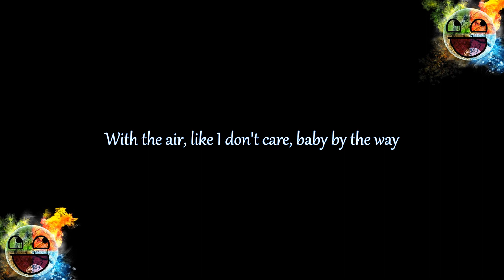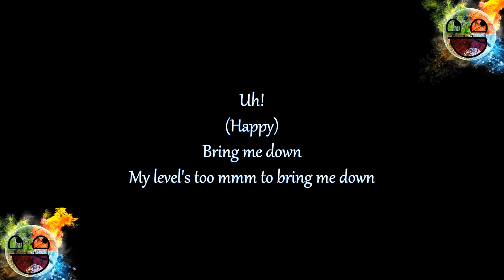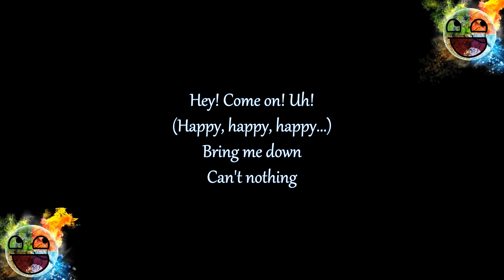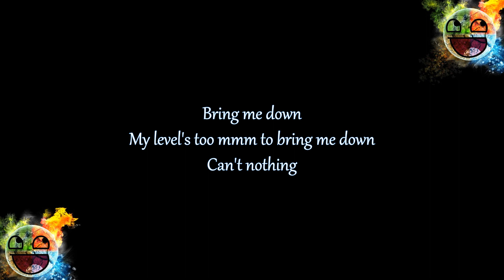Happy - Pharrell Williams (Lyrics)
It might seem crazy what I am 'bout to say

Here come bad news talking this and that (Yeah)
Well give me all you got, don't hold back (Yeah)
Well I should probably warn you I'll be just fine (Yeah)
No offense to you don't waste your time
Here's why

Clap along if you know what happiness is to you (ayy, ayy, ayy)

Clap along if you know what happiness is to you (hey)

Come on

Credits:
Songwriters: Pharrell L. Williams